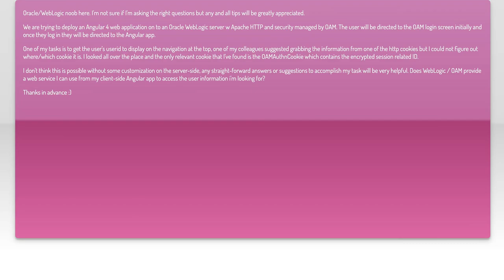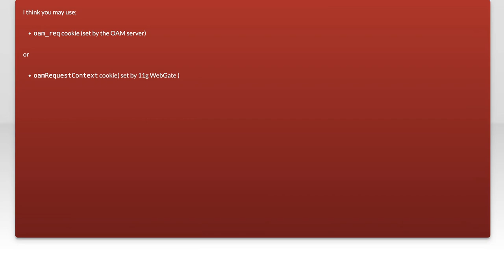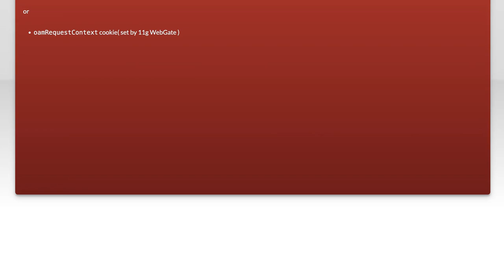Oracle WebLogic OAM: Retrieve User Info from Session Cookies Explained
In this video, we delve into the intricacies of Oracle WebLogic and Oracle Access Manager (OAM) by exploring how to retrieve user information from session cookies. Understanding this process is crucial for developers and system administrators who want to enhance security and streamline user authentication in their applications. Join us as we break down the steps and provide clear explanations to help you effectively manage user sessions in your WebLogic environment.

Today's Topic: Oracle WebLogic OAM: Retrieve User Info from Session Cookies Explained

Related to